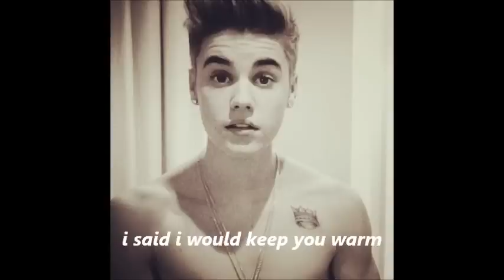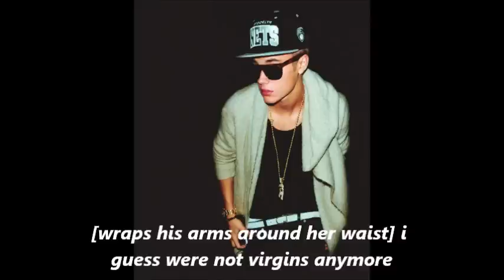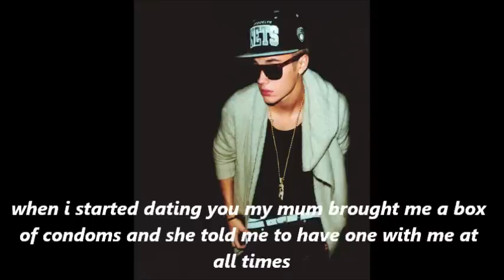Bad Boy Ep.15 (justlena story)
sorry i have'nt uploaded for 3 days ive been busy